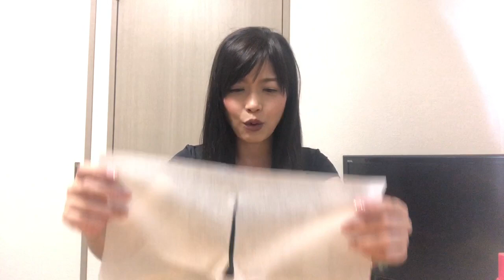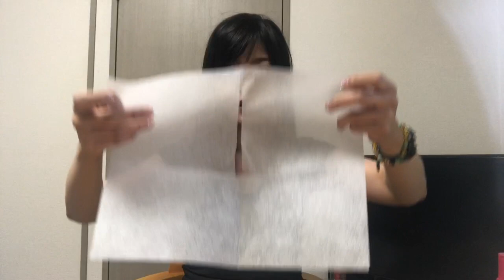『最強の、メイクキープミスト』ながらビューティーエクササイズ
もっと早くに出逢いたかった(^_^;)
実際に、使って、色々実際にやって来ました！
体験リポートです♪